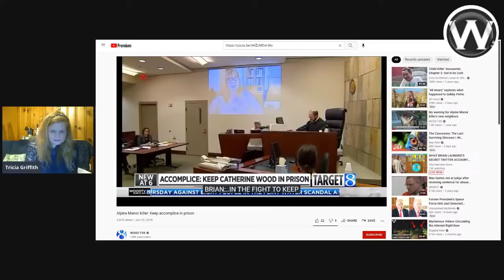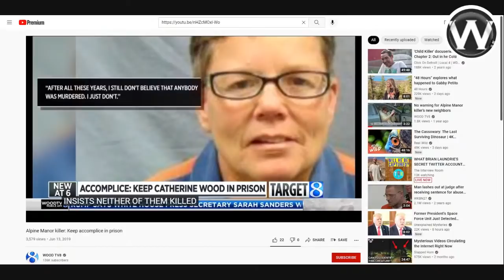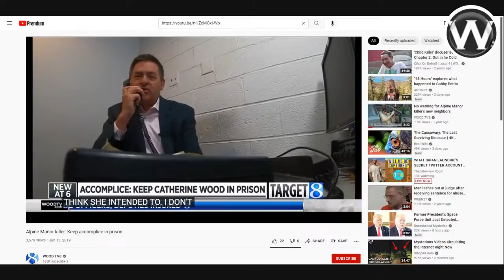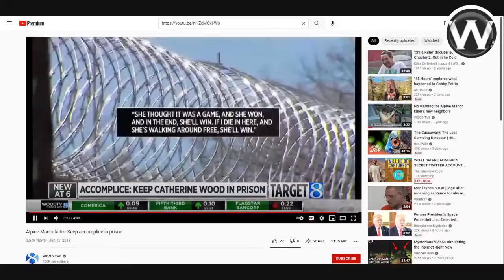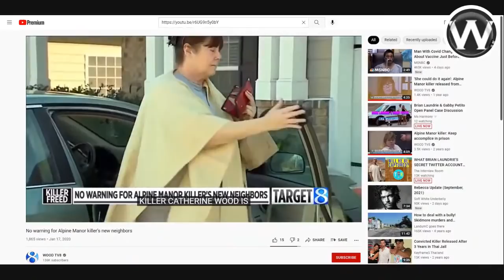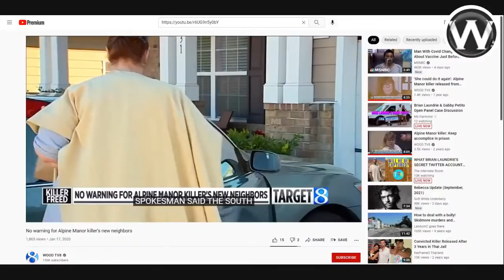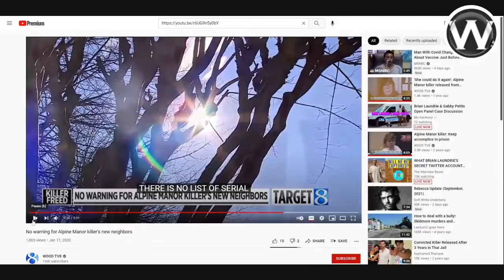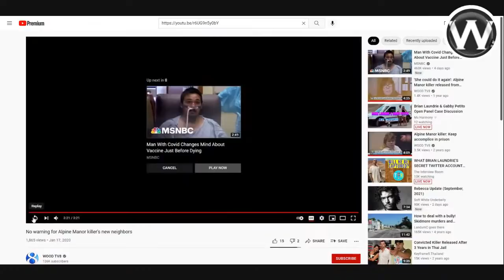TRICIA'S TRUE CRIME TALES - FROM THE BOOK "FOREVER AND FIVE DAYS" - WE GO LIVE AT 10:15 PM ET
My apologies for moving our story night to Sunday, September 26 but I can tell you it will be worth the wait.
Our tale comes from the book "Forever and Five Days" by Lowell Cauffiel.
We go live Sunday the 26th at 10:15 pm Eastern. Get your favorite adult beverage and sit back and listen to a crazy tale of insane love, selfishness, sex, murder, and extreme housekeeping. You read right. Extreme housekeeping.